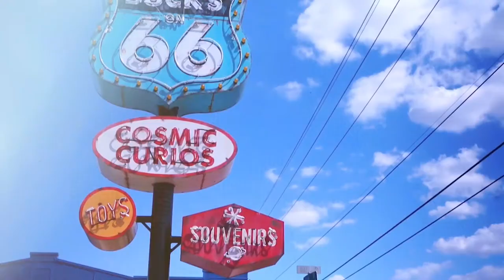FAMOUS Celebrities FAVORITE Drink ( HINT: IT'S WHISKEY! )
Today we discuss famous celebrities favorite drink or rather whiskeys famous people like to drink. In the history of whiskey a number of popular whiskeys have attracted rather famous people. Throughout that history we have seen people such as Winston Churchill who liked Johnnie Walker Scotch and even modern celebrities such as the late Anthony Bourdain who quoted Pappy Van Winkle as the bourbon God would make if he made bourbon. So today we look at those famous whiskeys and how they impacted the famous people around them.

Whiskey Pop contains adult situations and activities. It is intended for those 21 years of age and older .All claims made here about alcohol, whether in this video, in this description, or on our channel, are intending only for those of legal drinking age.  All links provided here should only be accessed by those of legal drinking age.